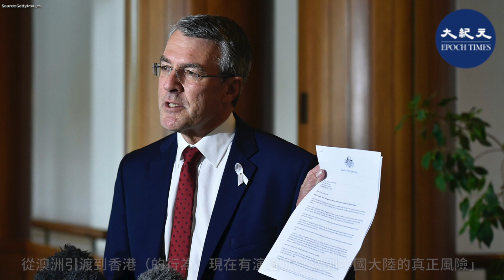（字幕） 避免中共迫害 澳洲或中止澳港引渡條約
港版《國安法》通過後，在香港街頭遊行抗議表達民主訴求的行為被中共認定為非法。澳洲可能會取消與香港之間的引渡條約，因為從澳洲引渡到香港的人很可能會被再次引渡到中國大陸遭受中共的迫害。

影子律政部長德雷弗斯（Mark Dreyfus）已向政府發出了呼籲，政府週三將考慮這一問題。

「鑒於香港居民和赴香港旅遊的遊客可以因各種理由被引渡到中國大陸，從澳洲引渡到香港（的行為）現在有演變成引渡到中國大陸的真正風險」， 德雷弗斯說，「澳洲目前與香港維持單獨引渡條約的狀況可能已經行不通，如果的確是這樣，政府應該馬上採取行動，退出（與香港之間的）引渡條約。」